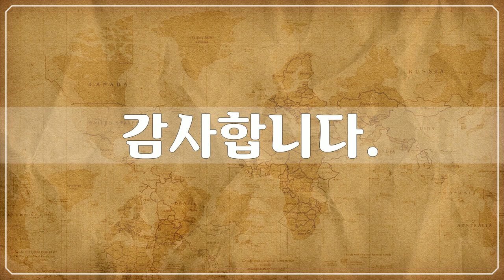에티오피아 3, Africa, Ethiopia - 46개 에티오피아 사진들 by 신미식, 공유마당, CC BY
1만개 이상의 다양한 컨텐츠들을 목록별로 구분하여 재생목록에 정리하였습니다.